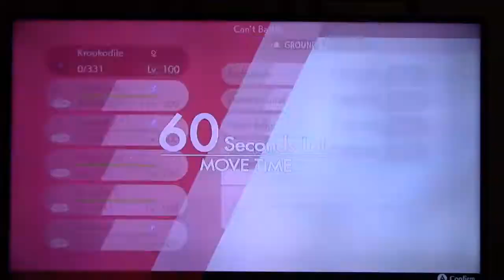Pallet Town PorygonZ VS Indigo League Incineroars | Pokemon Draft League Season 2 Week 1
The Beginning of our 2nd Pokemon Draft League we each drafted 12 pokemon with 3 from each tier ranging from OU - NU. This Battle is Between Pallet Town PorygonZ (TechnoKiller/Squishy) and Indigo League Inciniroars (Luftin/Bruce).